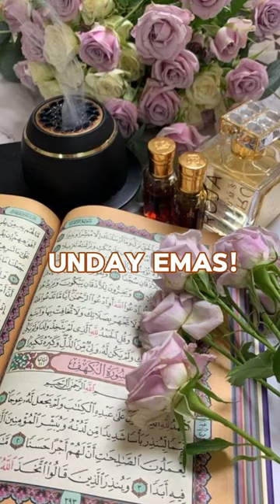📚🌼 uzbekistanuniversity ramazon uzbekistan tashkent myday uzbekistanvlog trend kitoblar